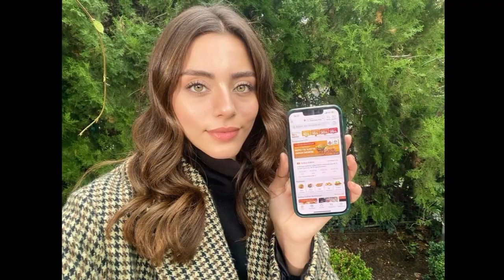Father Arif sent Halil to Sıla's home!